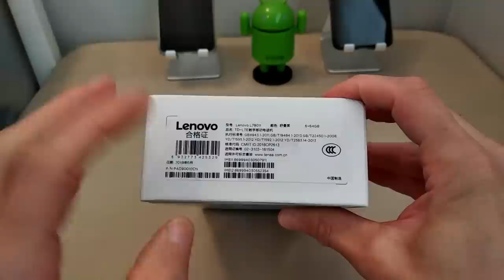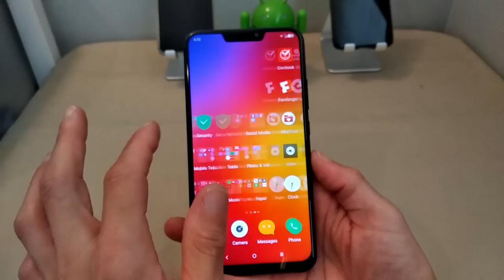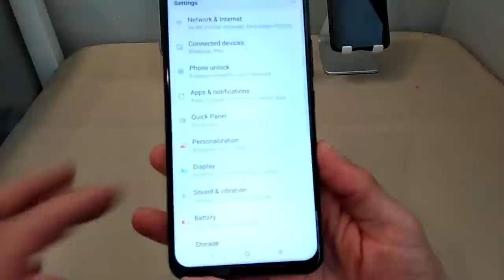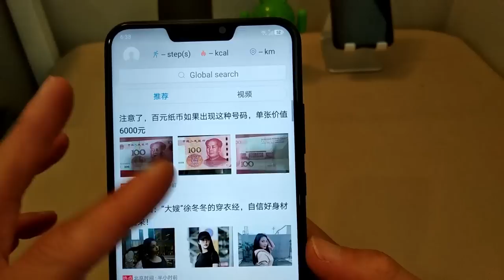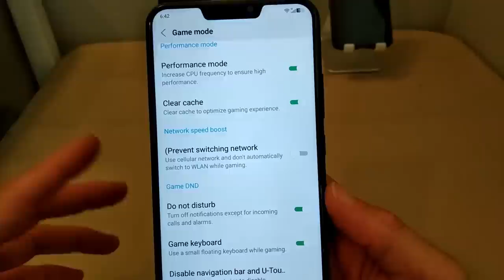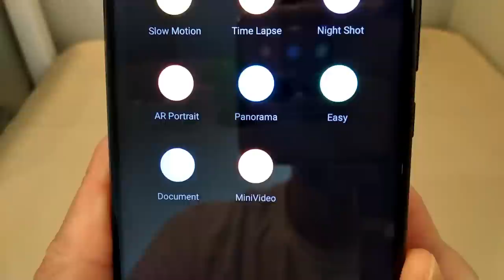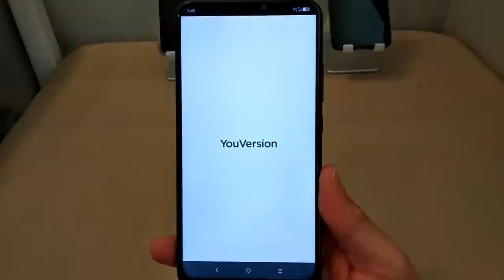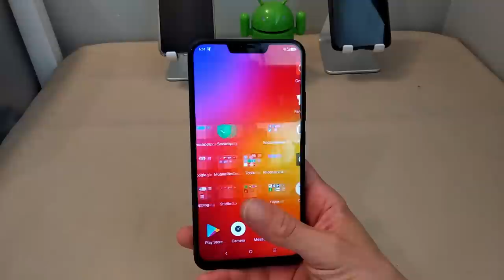Lenovo Z5 Unboxing The Genius behind the deceit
A tour of the hardware, software and some of the features and functions of the all new

To buy this device, click on the link provided